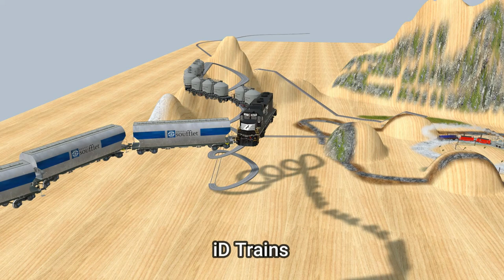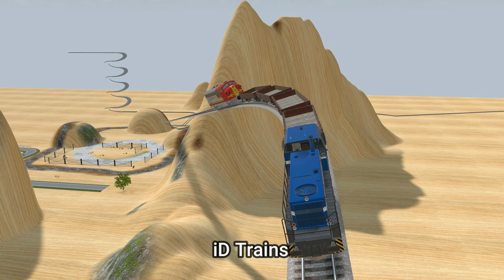AMAZING ❗️😀 2 TRAINS FLY ON THE CROSSING TO SPACE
video by:
3d train studio-wondershare filmora